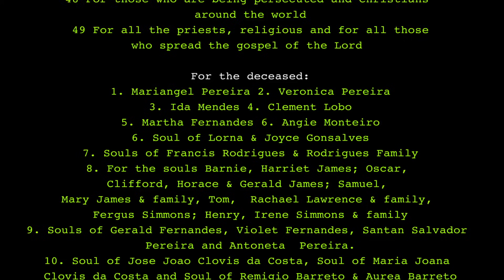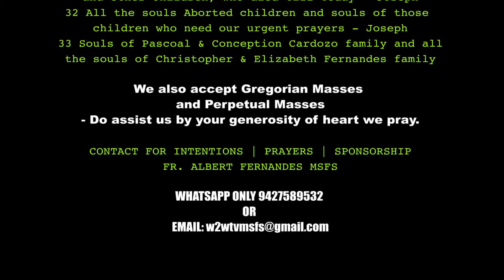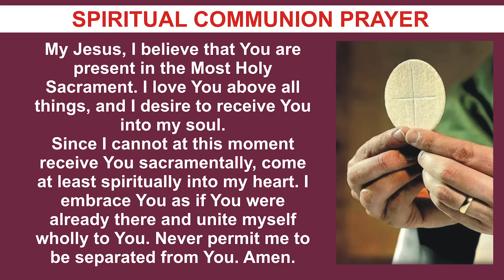THURSDAY HOLY MASS | 26 OCTOBER 2023 | 29TH WEEK IN ORDINARY TIME I | by Fr Simon Bhutelo MSFS